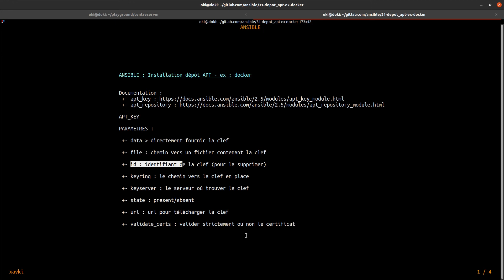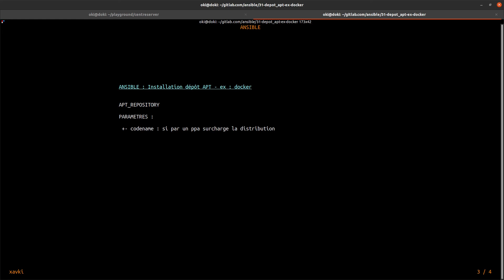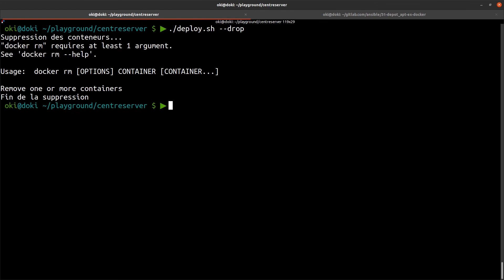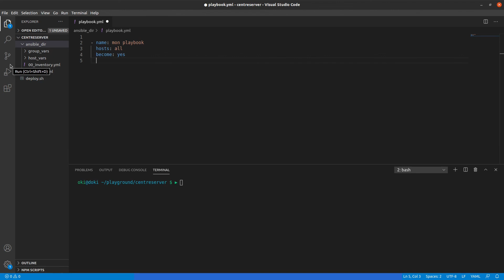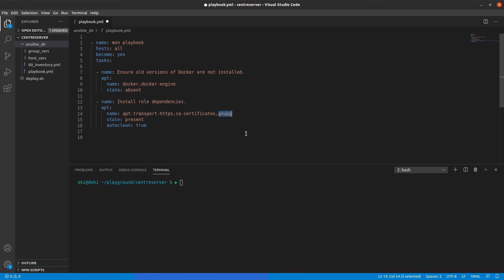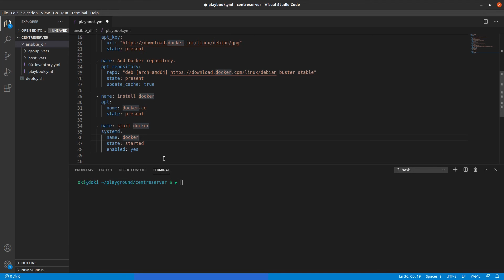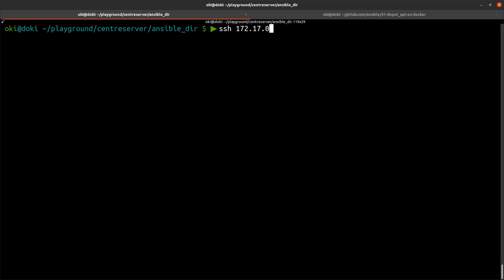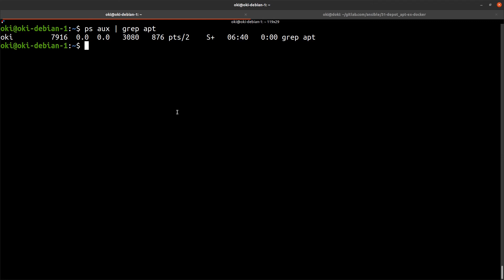ANSIBLE - 31. MODULES APT REPO : CLEF GPG ET AJOUT D'UN DEPOT (EX: DOCKER)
Comment suivre une formation ansible ? Ansible est un outil doué de nombreuses fonctionnalités. Il permet la gestion et la configuration d'infrastructure et d'applicatifs. Cette playlist vise à se former à ansible de manière pédagogique et progressive.

Cett vidéo nous permet de découvrir comment installer un dépôt et l'jouter à notre source APT. Pour cela nous utiliserons deux modules : apt_keys et apt_repository.

Et pour mettre un peu de concret dans cette utilisation nous allons nous amuser à installer docker.

Retrouvez plus de tutorials en français et formation pour devenir devops